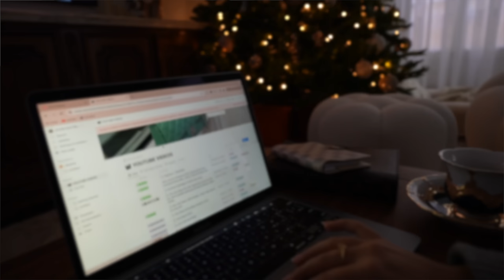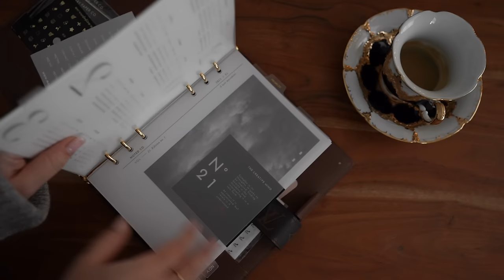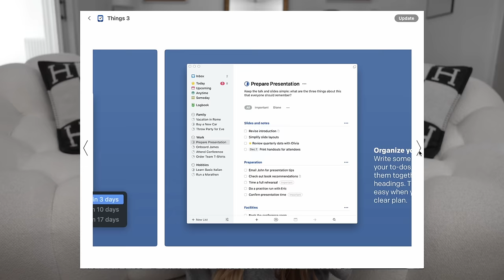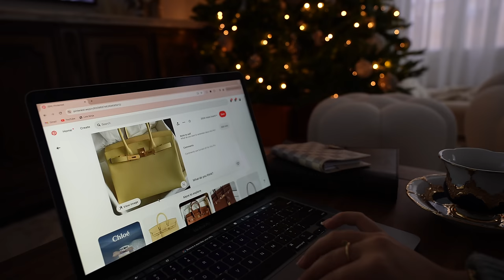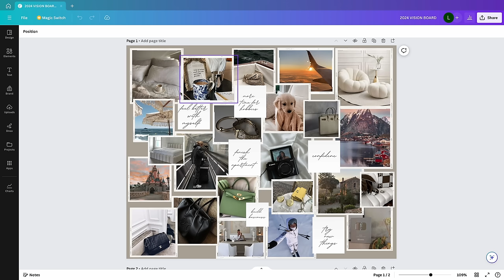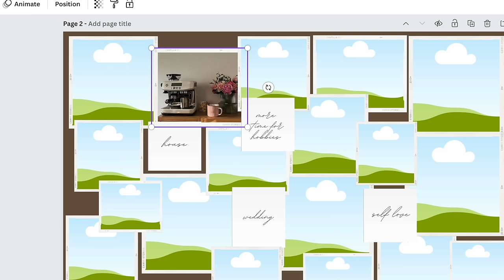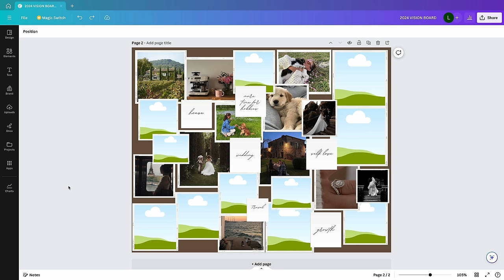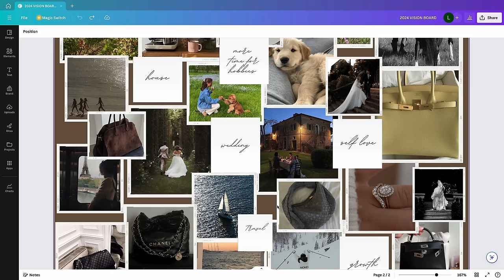New Year Reset: 2024 Luxury Handbag Wishlist, Goals, Habits & Creating my Vision Board!🤍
Hi guys! Happy 2024 🤍 Today's video is a bit of a reset, planning my luxury wishlist, setting some goals and habits for this year and we create the 2024 vision board on Canva!
xX Lou